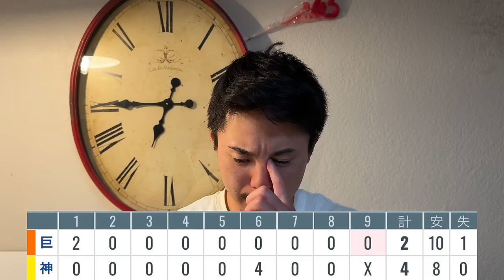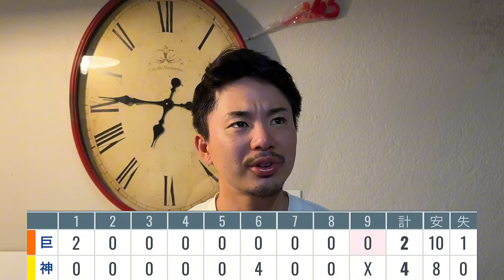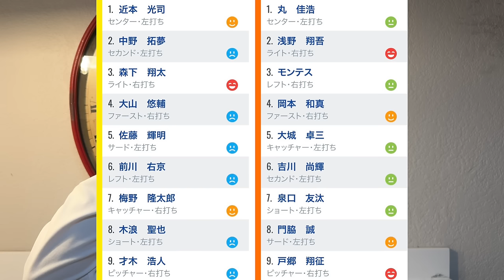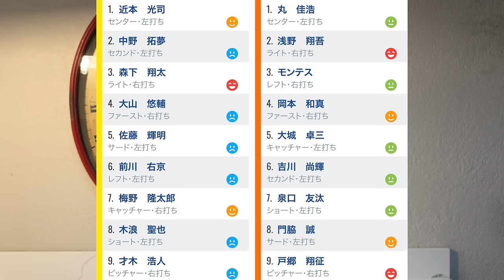【8/31 阪神-巨人】『打った佐藤輝が素晴らしかった‼︎』巨人逆転負けで首位陥落…大城のリードも悪くなかった‼︎